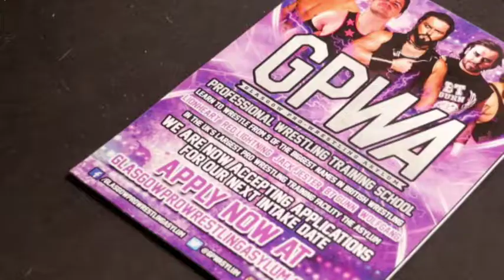Glasgow Pro Wrestling Asylum, on Live At Five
Live At Five speaks to members of the Glasgow Pro Wrestling Asylum  to find out how the athletes train and how their passion for this entertaining sport led them to entering the club. May 13th, 2016, on Live At Five.